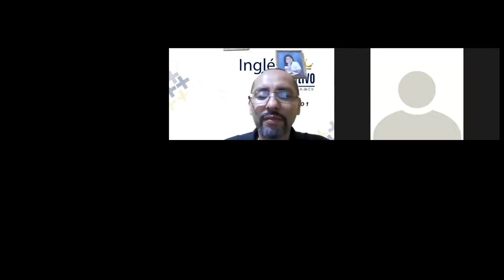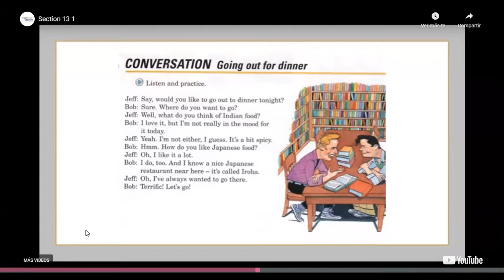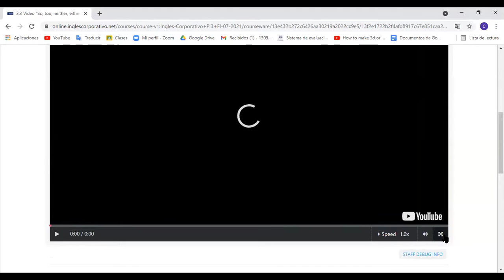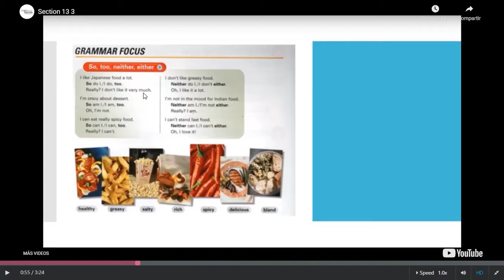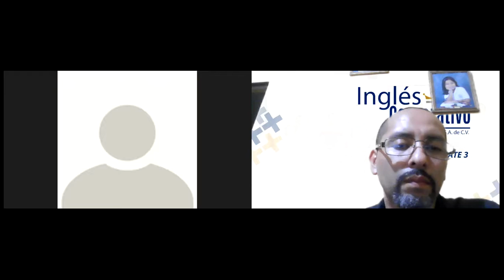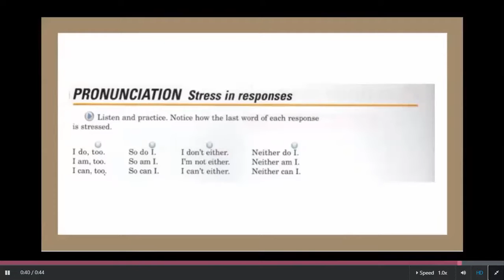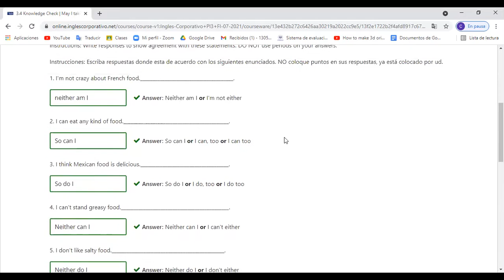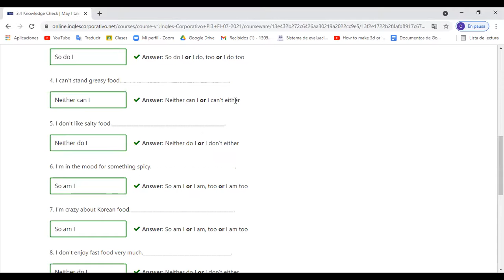Ingles Corporativo- Day 5 So, Too, Neither, Either